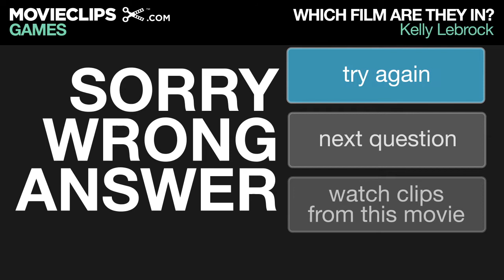Which Film Are They In GAME - Ilan Mitchell-Smith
Interactive game where you look at 15 movieclips simultaneously and try to decide which film features the listed actor, in this case Ilan Mitchell-Smith